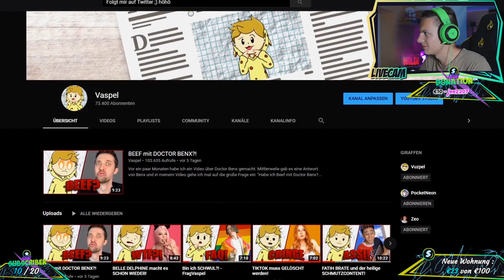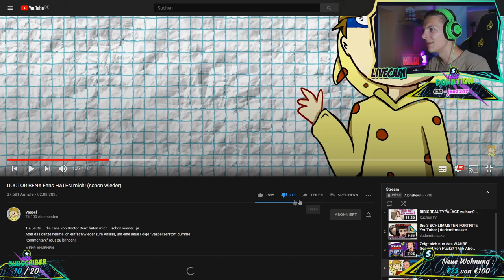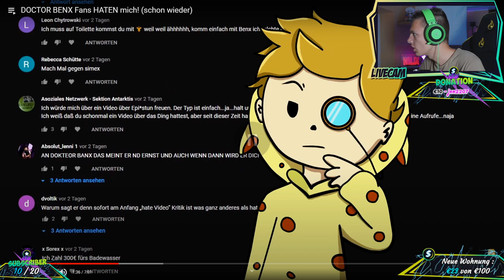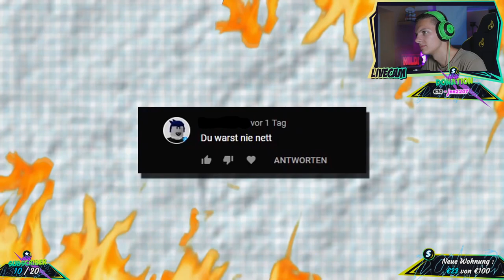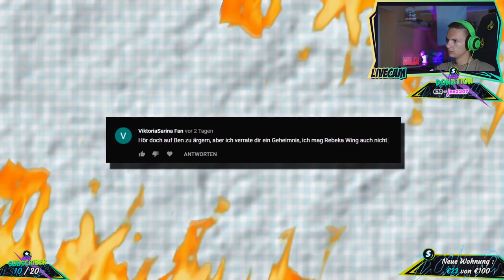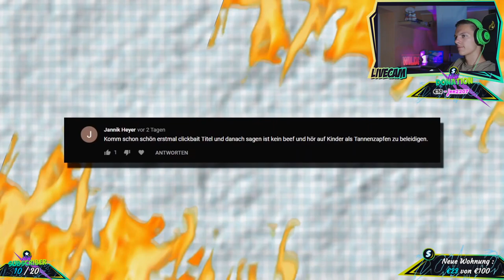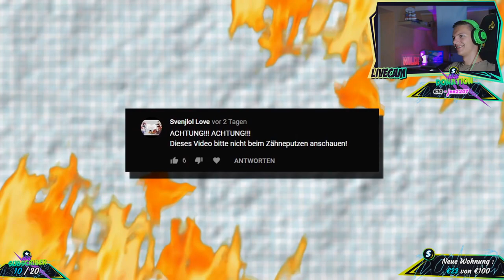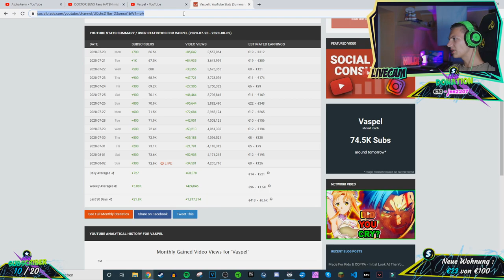Alpha Kevin reagiert auf DOKTOR BENX Fans HATEN mich